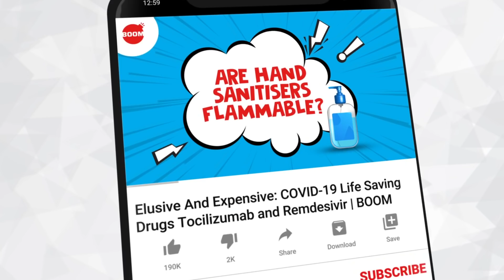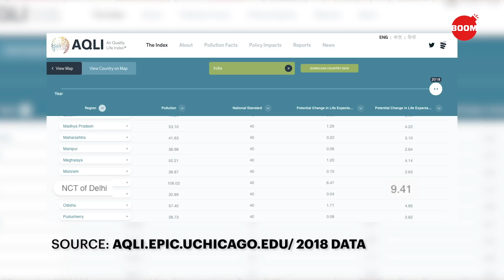What Are AQI Levels & How Are They Measured? | AQI Index |Air Pollution in India After Diwali | BOOM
Delhi is the fifth most polluted city in the world. How do AQI levels rise and how dangerous is it for humans when AQI levels max out? Bharati Chaturvedi, Founder, Chintan Environmental Research & Action Group tells BOOM more about AQI measurement & the hazardous health effects of living in polluted areas like Delhi.